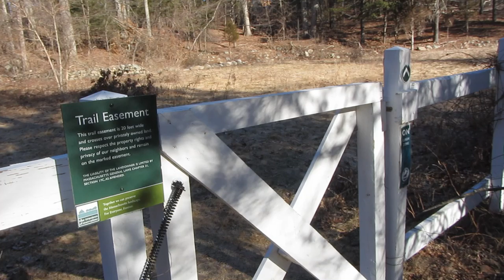Our 1st time at Moose Hill Farm ~ Sharon Massachusetts ~ Trustees of the Reservation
This morning  (2/19/12)  we headed out for an early walk. We went to Moose Hill Farm in Sharon Massachusetts,, it is a Trustees of the Reservation. This was our first time coming here. (Its right down the street from Mass. Audubon Moose Hill)  It was 25* when we left the house. It was pretty chilly when we got here but we warmed up as we walk around.  We really enjoyed our walk here. We will make a point to come back this spring/summer.

Editor:
Corel ~ Videostudio ProX4 Professional Video Editing Software

Application:
Talking Lila the Fairy
By: OutFit 7 Ltd.